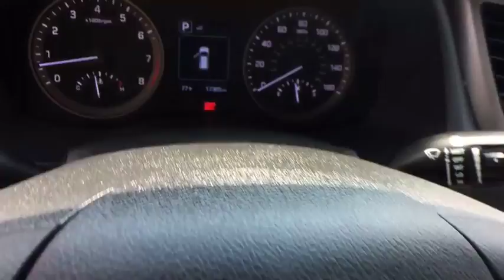2018 Hyundai Tucson Carson City, Lake Tahoe, NV CC1351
Dazzling White [LISTING TYPE] 2018 Hyundai Tucson available in Carson City, Nevada at Carson Car Center. Servicing the Lake Tahoe, NV area.

CARFAX One-Owner. Clean CARFAX. Certified. Gemstone Red 2018 Hyundai Tucson SEL Plus AWD 6-Speed Automatic with Shiftronic 2.0L DOHC AWD, 17 x 7.0J Alloy Wheels, ABS brakes, Compass, Electronic Stability Control, Emergency communication system, Front dual zone A/C, Heated door mirrors, Heated Front Bucket Seats, Heated front seats, Illuminated entry, Leather Seat Trim, Low tire pressure warning, Navigation System, Remote keyless entry, Traction control.Recent Arrival! 26/21 Highway/City MPGHyundai Certified Pre-Owned Details:* Roadside Assistance* Transferable Warranty* 150+ Point Inspection* Warranty Deductible: $50* Limited Warranty: 60 Month/60,000 Mile (whichever comes first) from original in-service date* Vehicle History* Powertrain Limited Warranty: 120 Month/100,000 Mile (whichever comes first) from original in-service date* Includes 10-year/Unlimited mileage Roadside Assistance with Rental Car and Trip Interruption Reimbursement; Please see dealers for specific vehicle eligibility requirementsAwards:* JD Power Initial Quality Study (IQS)